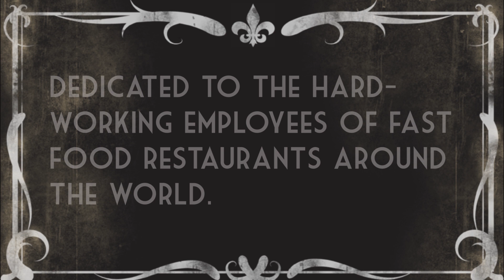Idiot at the Drive-Thru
An end of year special montage highlighting the efforts of our beloved and underappreciated fast food workers. All hail the staff at fast food places! You the best!

Wishing all of you a great new year.